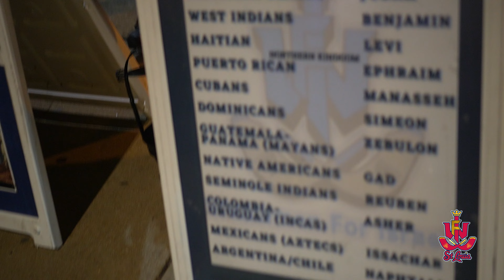AYA FROM ASSASSINS CREED POINTS LASER AT THE WATCHMEN THEN BRINGS THE DOG OUT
WFI ST.LOUIS is a Hebrew Israelite Bible School that educates young Blacks, Hispanics and Native Americans about their history and biblical background. We prophesy, break down history and scripture along with a moral approach to living in today's society.